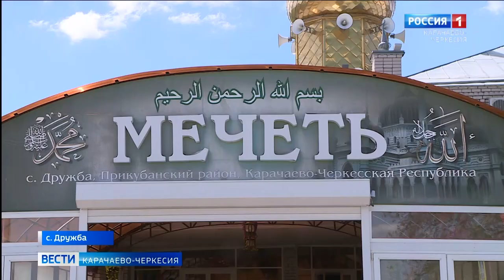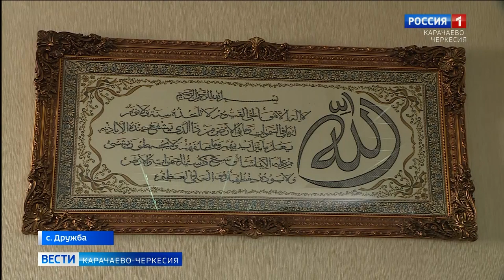Муфтият Карачаево-Черкесии призвал жителей республики отметить праздник Ураза-Байрам дома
Не ходить в мечети, не посещать кладбища, не раздавать соседям традиционные кульки с продуктами. Муфтият Карачаево-Черкесии еще раз обращается к жителям республики с призывом соблюдать меры предосторожности во избежание распространения коронавирусной инфекции